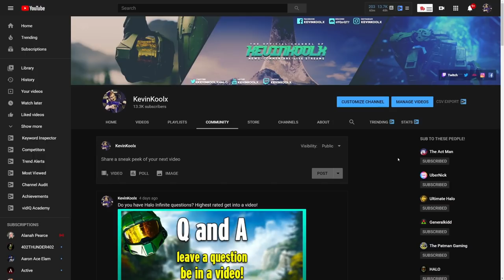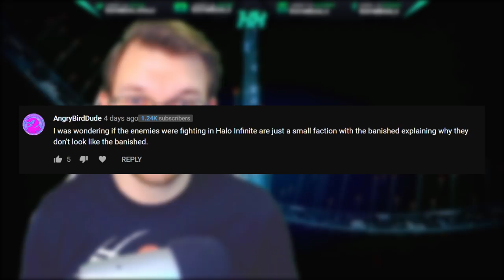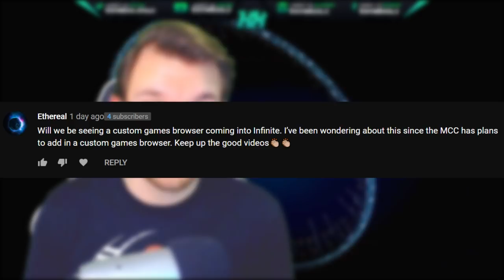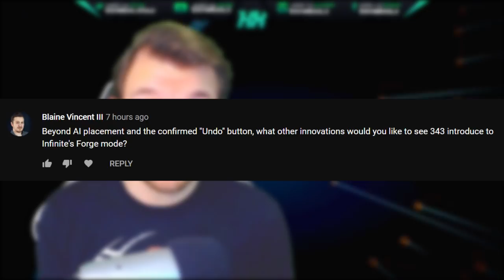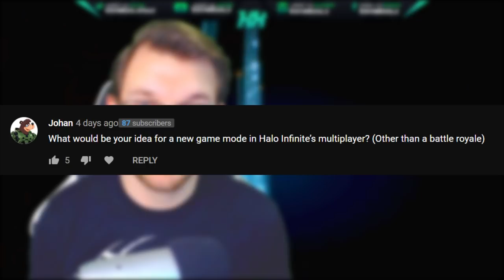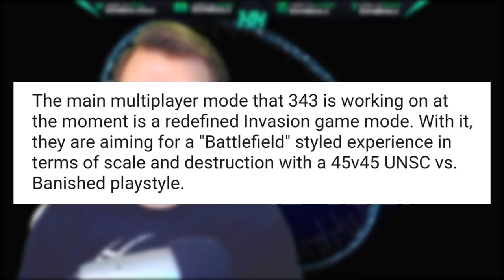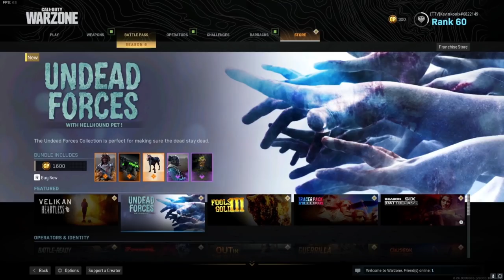Halo Infinite Playable Elites, Covenant Part of Banished and New Game Mode?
Timestamp
Intro - 0:00
Covenant Part of Banished? - 1:03
Halo Infinite Custom Game Browser - 3:19
Halo Infinite Forge Improvements - 5:03
Halo Infinite New Game Mode - 6:54
Halo Infinite Playable Elites and Marines - 8:27
Would I pay for Halo Infinite Armor Coating? - 9:58
Thank you for watching! - 11:55

In this Halo Infinite update video we discuss with the Halo Community on various topics. We talk about The Banished in Halo Infinite and why there are Covenant looking enemies for Halo Infinite Banished. Halo Infinite custom games browser is something I do expect to see in Halo Infinite gameplay. Halo MCC custom games browser is coming soon and it's looking to be a great addition. With a Halo 5 custom games browser and soon to come Halo Master Chief Collection custom games browser I would expect a Halo Infinite custom games browser to be there for Halo Infinite release date. Halo Infinite forge improvements is an other topic discussed. We do know that Halo Infinite forge undo and redo button and we hope for Halo Infinite AI in Forge though we still wait to know more. An other topic discussed is a Halo Infinite new mode and into the recent Halo Infinite battlefield like mode of UNSC vs Banished 45v45 mode. Of course we had to talk about Halo Infinite playable Elites for Halo Infinite multiplayer gameplay. With Halo Infinite multiplayer free to play there are many other options 343 Industries could create for Halo Infinite multiplayer f2p gameplay. lastly Halo Infinite armor coatings are discussed about if I would pay for a Halo Infinite armor coating. From what I've seen from the Halo Infinite coating system it wouldn't compel me to pay for a Halo Infinite coating though I'm certainly not ruling it out.